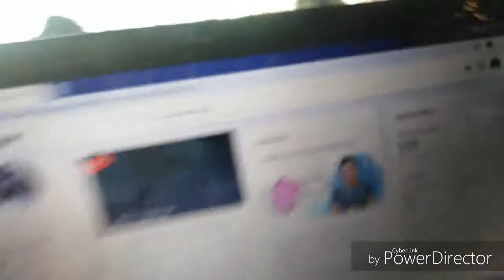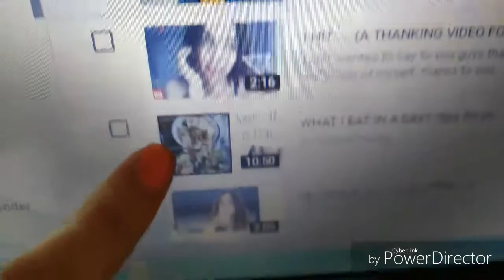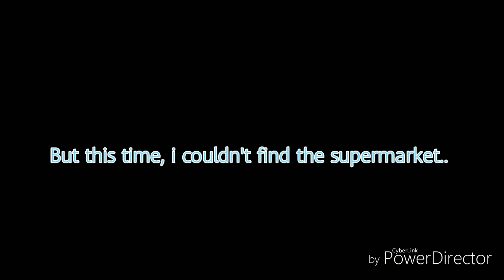GOING THE BEACH WITH A MASK...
My novels worldwide:
United States
United Kingdom